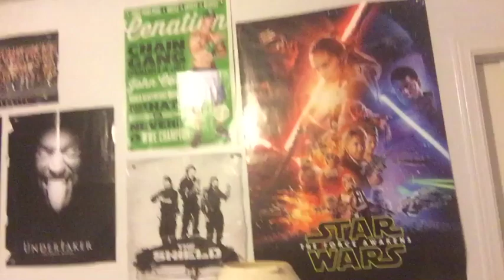MARACLE LOUNGE FLOODED DUE TO LEAK!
A gas leak occurred in the Maracle Lounge and a pipe must've broke too because the basement and the Lounge has been flooded. I saved a lot of items, moved them into my bedroom and will hopefully have an update soon.

RIPMaracleLounge (hoping to have an update on the situation tomorrow).

Think Optimistically!